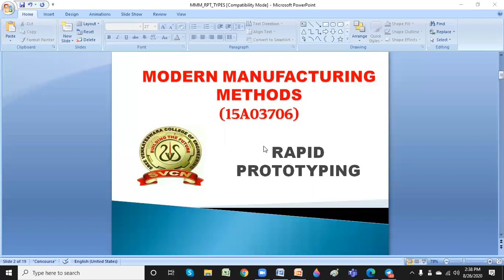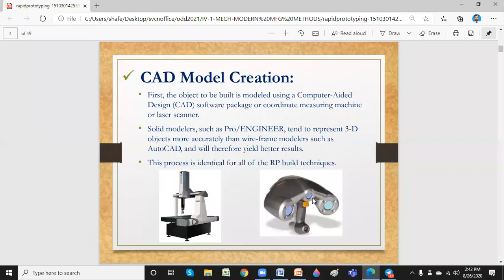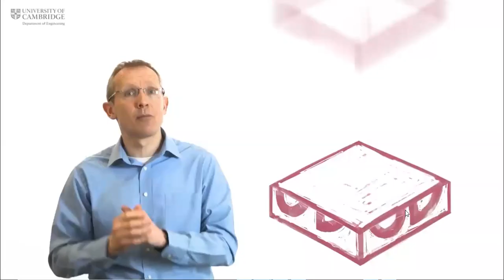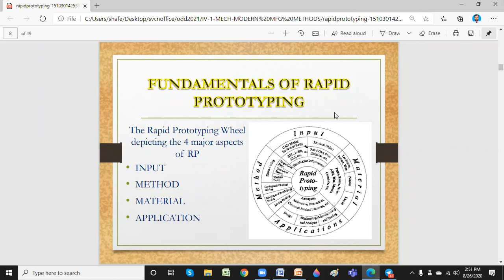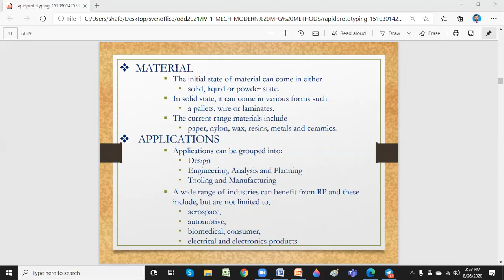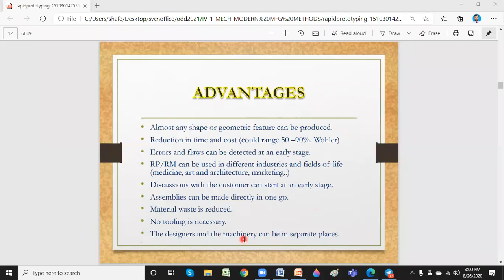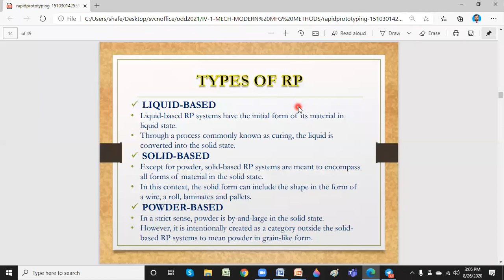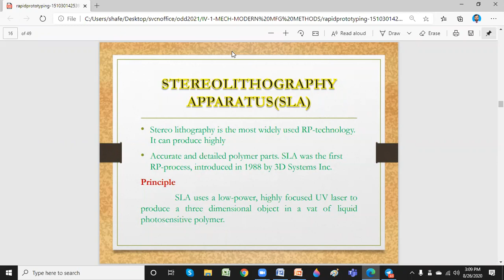MMM-Rapid typing- types